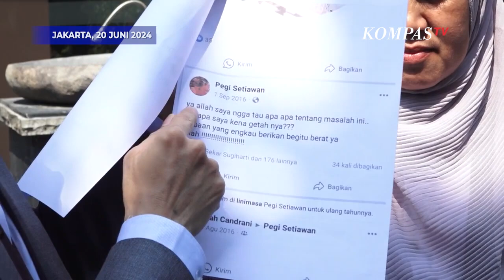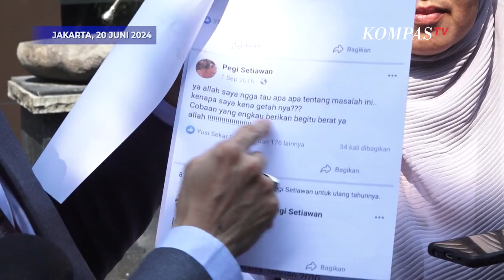Kuasa Hukum Beberkan Sejumlah Isi Unggahan Facebook Pegi Setiawan yang Hilang